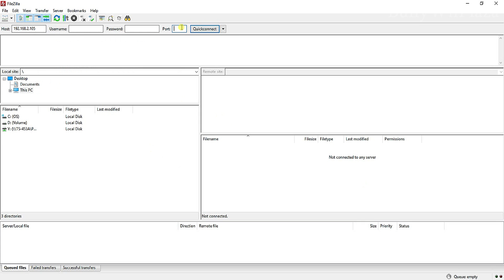[Wii U] Best Blocking System Updates Method [FTPiiU Everywhere NAND Editing]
This is for the people who want to prevent updates in future. You have to be non-updated to 5.5.2 to do this method. It works better than DNS since you don't depend on a DNS server to be up and running to block updates. Doing DNS and this is fine and gives you "double safety". It can't hurt.

If you're missing any of the apps, you can download them below to do the tutorial.

Credits for the method go to Shaoxudong (Chinese guy) from GBATemp